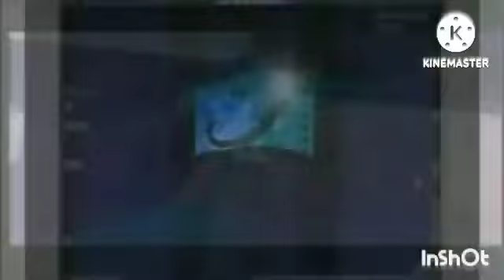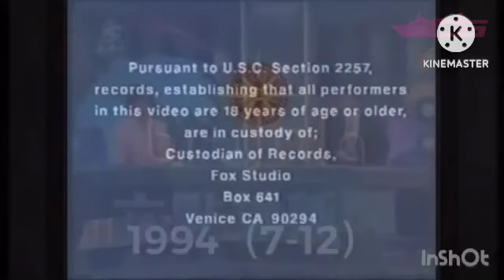555 Logos Played At Once 2.0